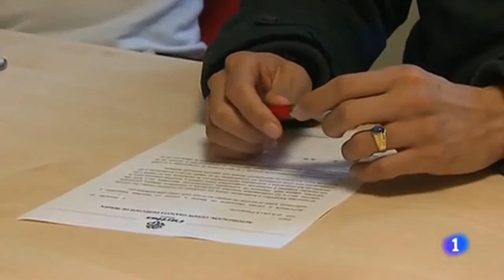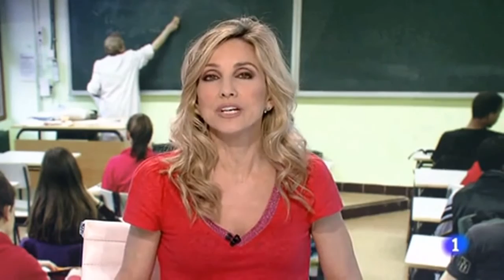Campaña Contra el Paro 2017 en el Informativo de TVE